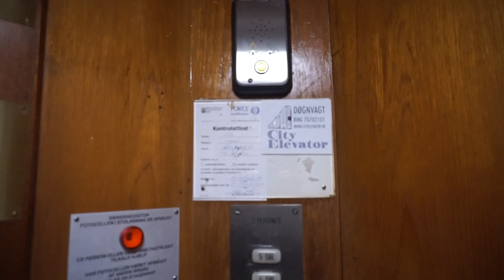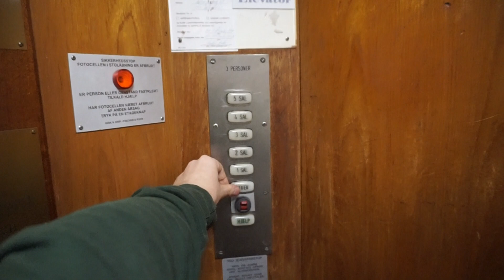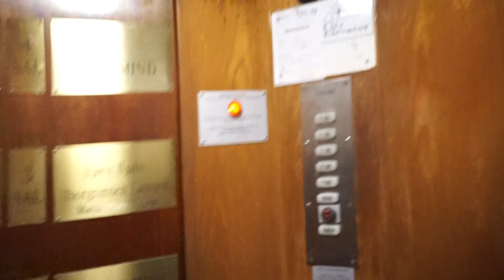Cute and Uniquely Shaped 1907 Titan Traction Elevator - Copenhagen Denmark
July 6, 2018. One of plenty of tiny early 20th century antique elevators in central Copenhagen. There's a big visible gap up to the top, if the door is open. Plus enjoy these post war floor buttons!

5-star rating!!